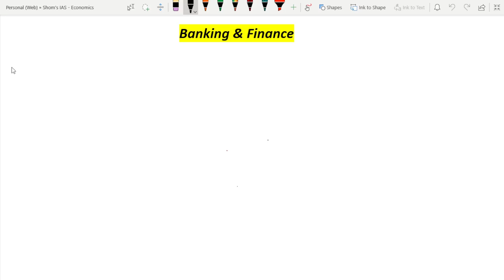L10 Role of RBI, PSL, CRR, SLR, Concept of Liquidity, Net demand and time liability for UPSC CSE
Complete Economy for UPSC || IAS II HPAS II PCS